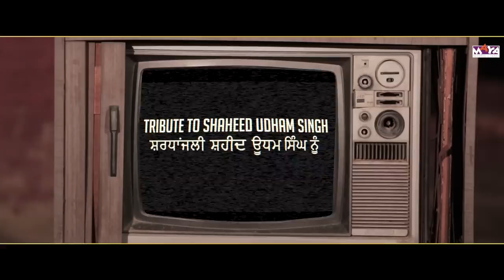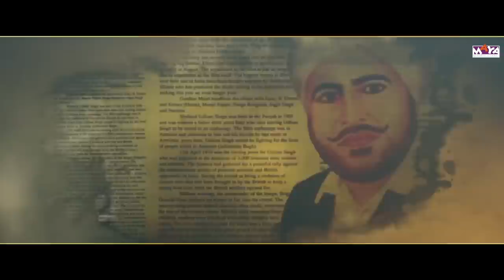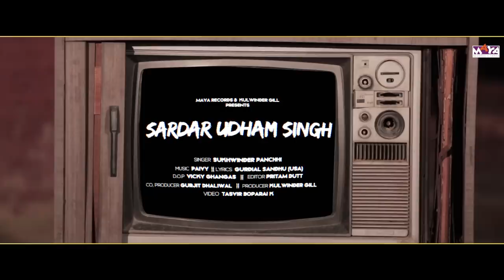Sardar Udham Singh (Full Video): Sukhwinder Panchhi | Maya Records & Tapes | New Punjabi Song 2020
Maya Records & Kulwinder Gill Presenting Sukhwinder Panchhi's New Song "Sardar Udham Singh"

Song Credit
Song - Sardar Udham Singh
Singer - Sukhwinder Panchhi
Lyrics - Gurdial Singh (USA)
D.o.p. - Vicky Ghangas
Editor - Pritam Dutt
Video - Tasvir Boparai K
Co producer - Gurjit Dhaliwal
Producer - Kulwinder Gill
Label - Maya Records & Tapes

Amazon Music

♪ Hogi Zulam Di Sikhar Dopehar